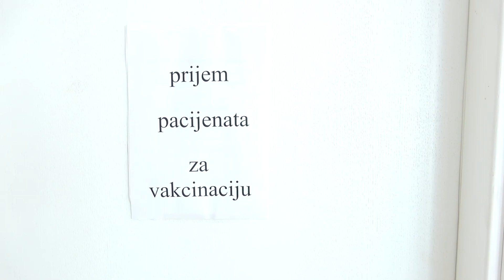Pad broja zaraženih u Ivanjici